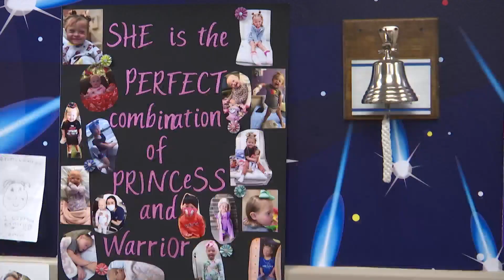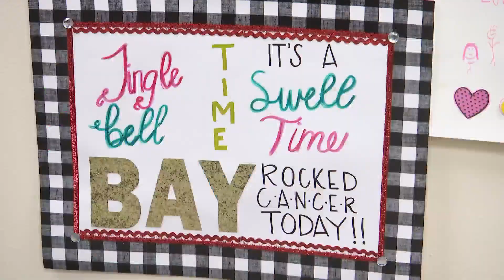‘That girl, she is so tough’: Shallowater 4-year-old with Down syndrome is now cancer-free